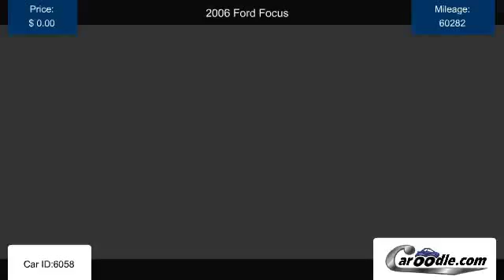Used 2006 Ford Focus in Carlsbad, CA